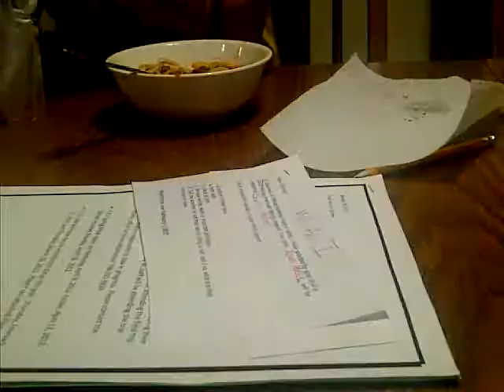jasmine being silly